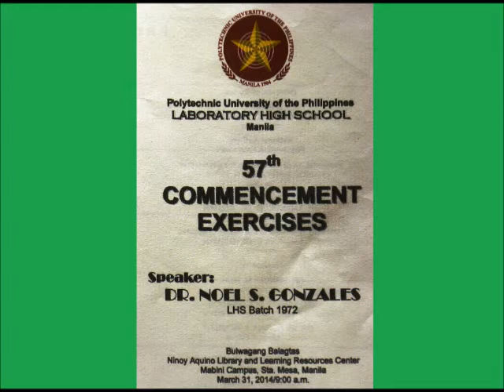PUP Laboratory High School 57th Commencement Exercise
Graduates Singing "Sometimes"